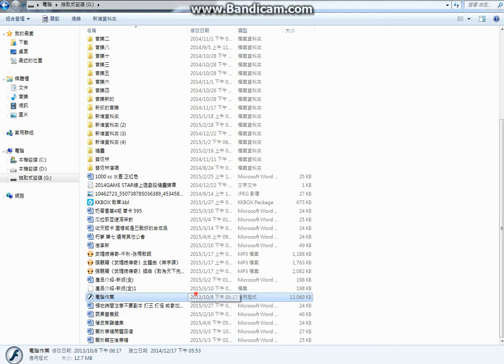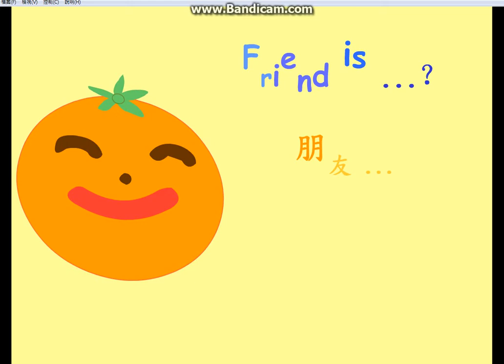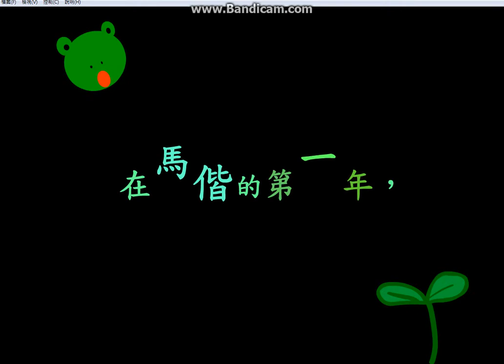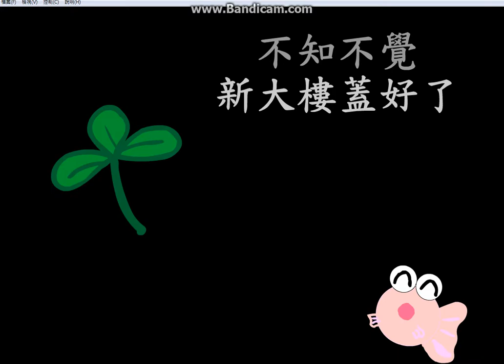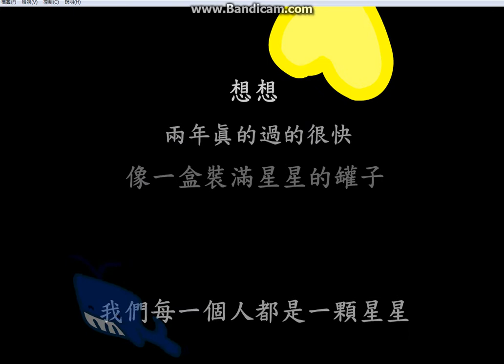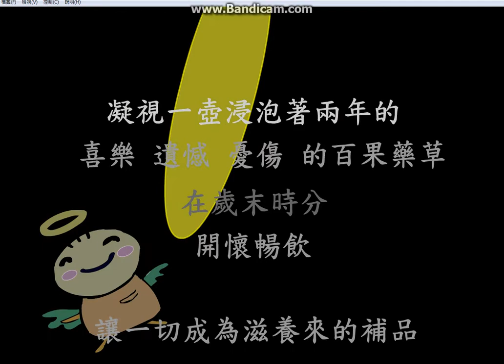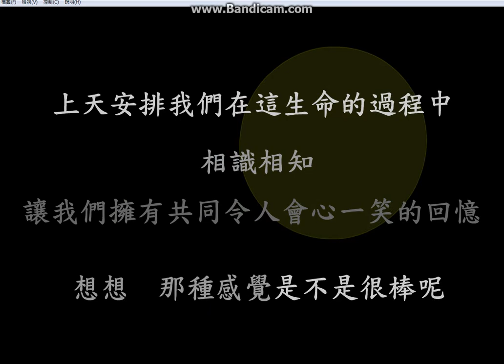94年 馬偕專校選修課 flash 電腦作業

以前的回憶 檔案還在 但是不能直接上傳

檔案的關係 只能用螢幕錄影翻拍